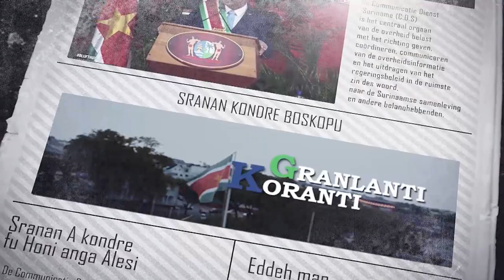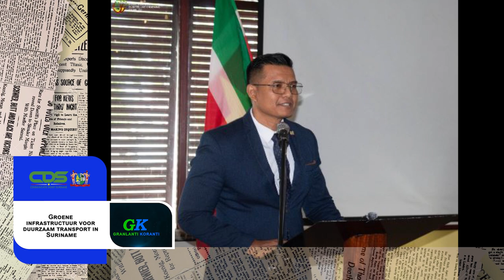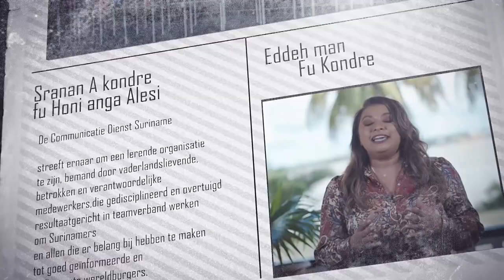𝔾ℝ𝔸ℕ𝕃𝔸ℕ𝕋𝕀 𝕂𝕆ℝ𝔸ℕ𝕋𝕀 (SRANAN), DD 5 APRIL 2024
De onderwerpen in deze aflevering zijn:
‐ Ministers BIBIS en LVV geven uiteenzetting inzake besproken punten RRV
‐ Monument ter nagedachtenis aan Covid-slachtoffers
‐ Groene infrastructuur voor duurzaam transport in Suriname